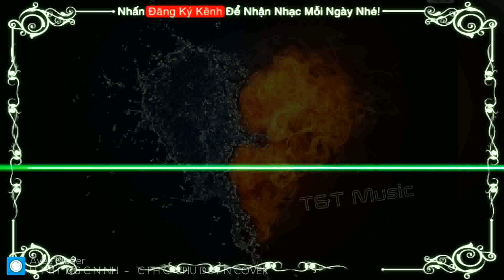HẾT THƯƠNG CẠN NHỚ - ĐỨC PHÚC | CHU DUYÊN COVER // by : T&T Music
Cảm ơn mọi người. Mọi ý kiến xin để lại dưới comment.